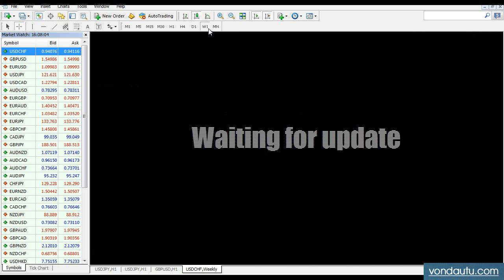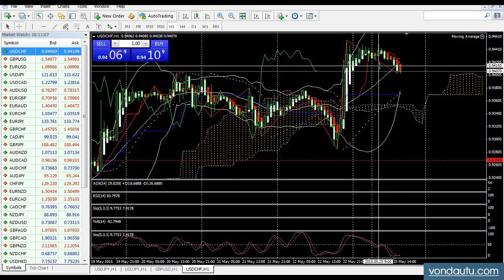cach giao dich CHF thoi diem hien tai giao dich Forex và CHF